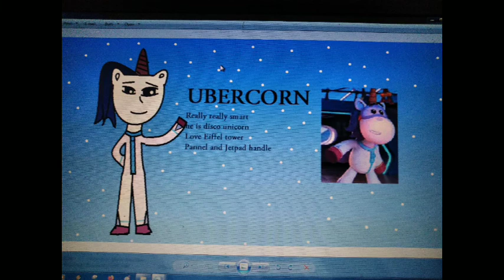My/my sister paint/edit drawing Go Jetters 👩‍🎨🎨🖌️ Laptop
Paint
Laptop
Go Jetters
My sister
My drawing